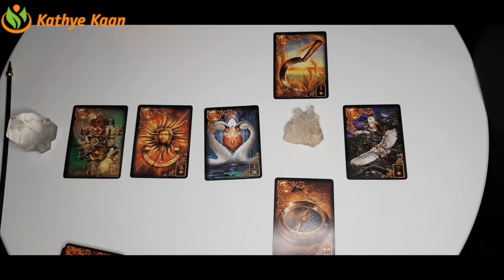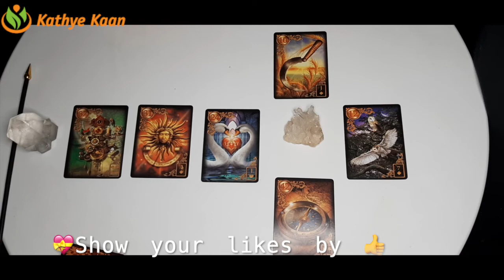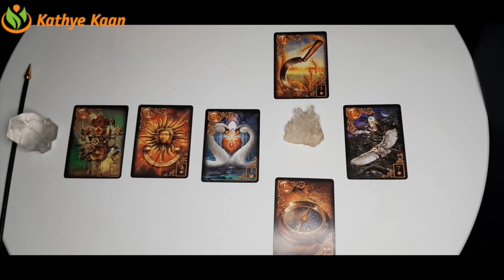PISCES Bi MONTHLY BUSINESS CAREER FINANCE MONEY WEALTH ~ TAROT READING JANUARY 2021💫☸️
Thank you for returning! JANUARY 2021 LUCK 🍀🍀.  BiMonthly BUSINESS CAREER FINANCE WEALTH MONEY TAROT READING ☸️ JANUARY 2021 BUSINESS CAREER FINANCE WEALTH MONEY TAROT READING 🍀 💫MONTHLY HOROSCOPE

Kathye